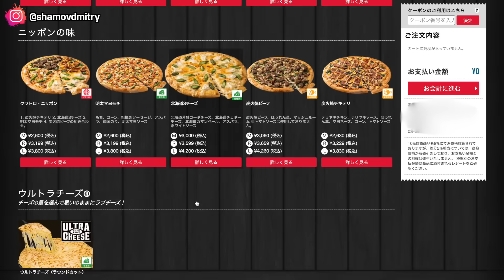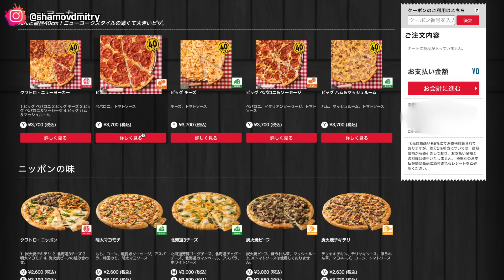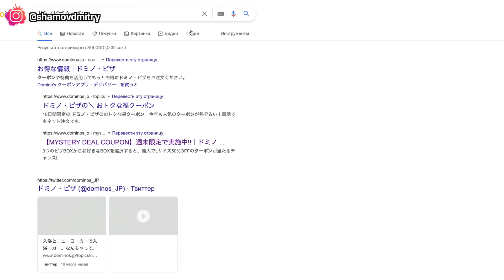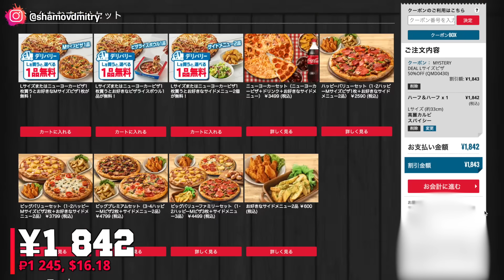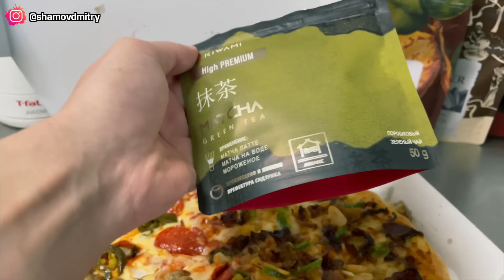Японская доставка. Пицца за 3000 рублей! | Еда в Японии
В Японии также, как и во всем мире, развита доставка еды. Причем доставлять еду начали еще десятки лет назад. Но как это все выглядит сейчас, в современной Японии. В этом ролике мы закажет пиццу за 3000 рублей.